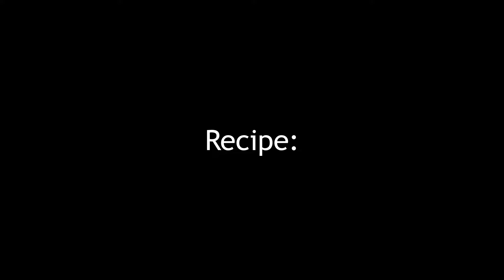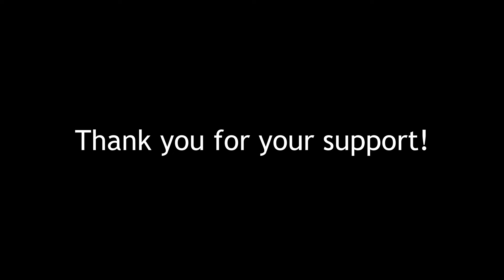POPPY SEED cake - How to make most delicious Poppy Seed Cake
Our main Camera: Nikon Coolpix P950

Second (overhead) Camera: Canon PowerShot SX70 HS

Microphone: Rode VideoMicro Compact On-Camera mic

Recipe:
-for dough
2 eggs
250 g. Flour
200 ml. Oil
400 ml. Milk
250 g. Sugar
400 g. Ground poppy seeds
10 g. baking powder
1 tablespoon vanilla extract
5 tablespoons apricot jam
-for glaze
200 g. chocolate
5 tablespoons oil

0:00 Start
0:18 Recipe

كعكة بذور الخشخاش - كيفية صنع كعكة بذور الخشخاش اللذيذة

পপি সিড কেক - কিভাবে সবচেয়ে সুস্বাদু পোস্ত বীজ কেক তৈরি করবেন

Kolač od maka - Kako napraviti najukusniji kolač od maka

罌粟籽蛋糕 - 如何製作最美味的罌粟籽蛋糕

MAANZAADcake - Hoe maak je de lekkerste maanzaadcake

Gâteau aux graines de pavot - Comment faire le plus délicieux gâteau aux graines de pavot

MOHNSAMEN-Kuchen – So backen Sie den leckersten Mohnkuchen

Κέικ POPPY SEED - Πώς να φτιάξετε το πιο νόστιμο κέικ Poppy Seed

양귀비 씨 케이크 - 가장 맛있는 양귀비 씨 케이크 만드는 법

ポピーシードケーキ - 最もおいしいポピーシードケーキの作り方

Torta ai semi di papavero - Come preparare una torta ai semi di papavero più deliziosa

Kue POPPY SEED - Cara membuat Kue Biji Poppy paling enak

खसखस के बीज का केक - सबसे स्वादिष्ट खसखस ​​का केक कैसे बनाएं

Bolo de sementes de papoula - Como fazer o mais delicioso bolo de sementes de papoula

Торт с маком - Как приготовить самый вкусный торт с маком

Торта од мака - Како направити најукуснију торту од мака

Pastel de semillas de amapola: cómo hacer el pastel de semillas de amapola más delicioso

VALLMÖFrökaka - Hur man gör den godaste vallmofrönkakan

POPPY SEED cake - மிகவும் சுவையான கசகசா கேக் செய்வது எப்படி

గసగసాల కేక్ - అత్యంత రుచికరమైన గసగసాల కేక్ ఎలా తయారు చేయాలి

เค้กเมล็ดป๊อปปี้ - วิธีทำเค้กเมล็ดป๊อปปี้ที่อร่อยที่สุด

haşhaşlı kek - en lezzetli haşhaşlı kek nasıl yapılır

پوست کے بیجوں کا کیک - انتہائی لذیذ پوست کے بیجوں کا کیک بنانے کا طریقہ

Bánh hạt anh túc - Cách làm bánh hạt anh túc thơm ngon nhất